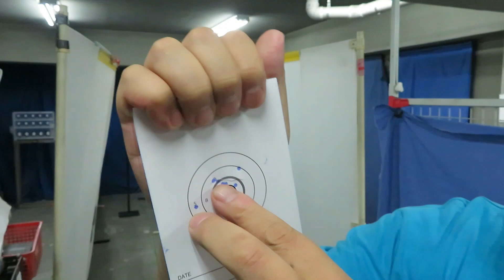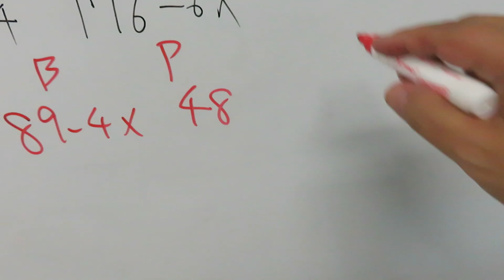【APSどうでしょう】APSカップ練習の記 / 本大会前ブルズアイからの一周【その716】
▼X(旧Twitter)
＠yamanakawataru